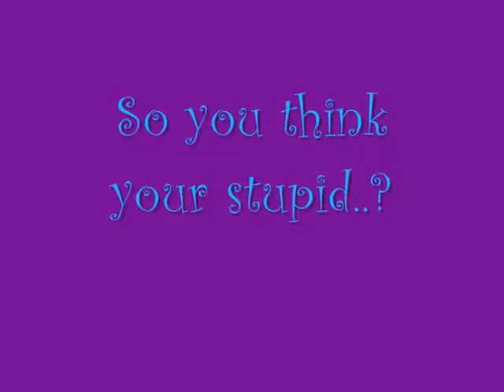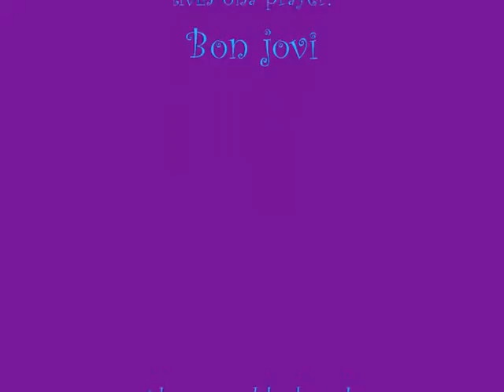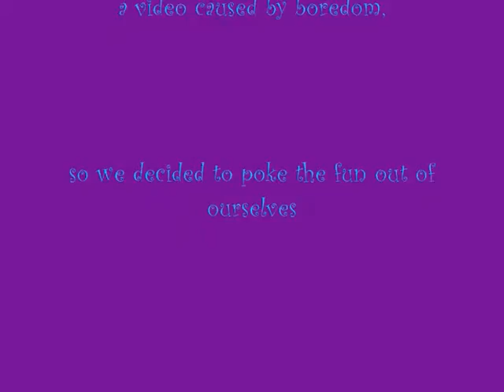so you think your stupid?